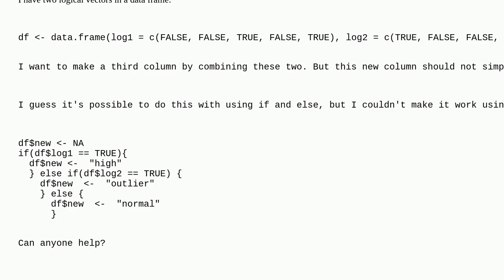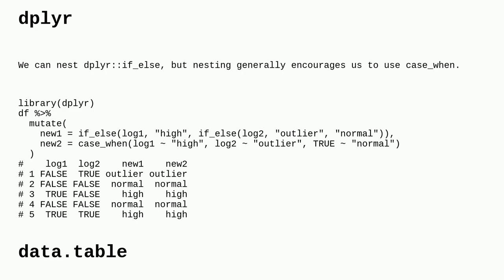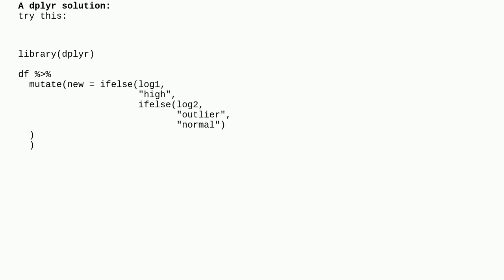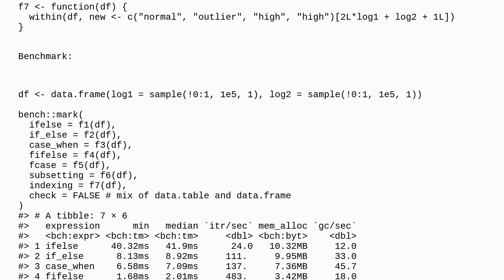Combine logical vectors to create non-logical vector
A special thanks goes out to the community

  logical-operators r